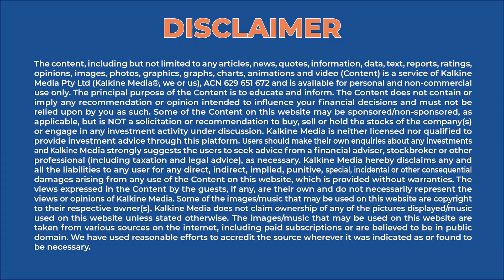Russia – Ukraine War Latest Updates | How much of Ukraine does Russia own? | Kalkine Media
On 24 Feb 2022, Russian President Vladimir Putin declared the start of a military assault against Ukraine. According to Ukraine's Interior Ministry, Russian troops infiltrated the border and arrived in the Black Sea port city of Odessa. Watch out this video for more latest updates.